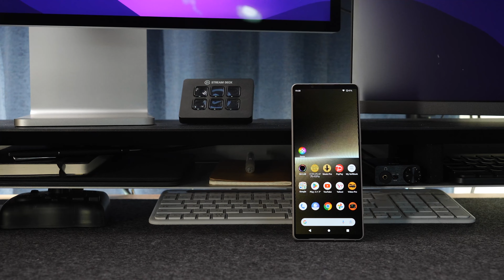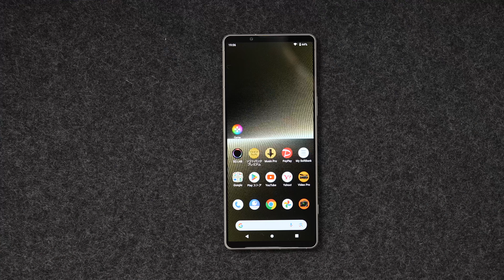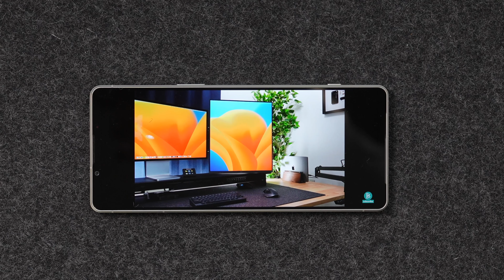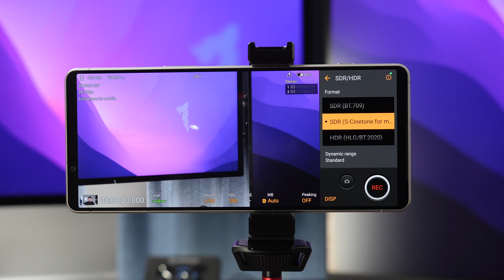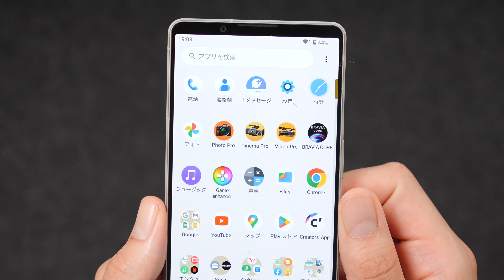Xperia 1 Ⅴレビュー！写真や映像のクリエイターだったら絶対欲しくなるソニーの魅力がギュッと詰まっとスマートフォン【407】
今回の動画はXperia 1 Ⅴのレビュー動画になります。
みなさんがソニーという会社に抱くイメージは色々あると思います。
ゲームや映像、音楽、カメラなど…。
このXperia 1 Ⅴはその魅力が全て詰まった機種になります。
また、スマホはカメラが凄いっていう話はあると思うのですが、Xperia 1 Ⅴは一線を画すレベルです。
このあたりカメラの魅力はスマートフォンとしての使い勝手などをこの動画の中では話しています。

■サブチャンネル作りました！（basara669_SUB）